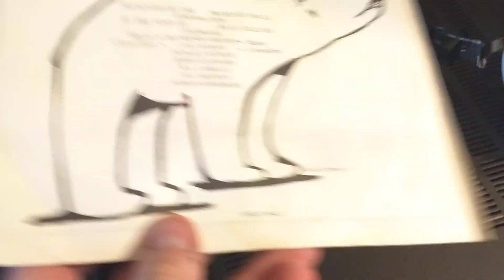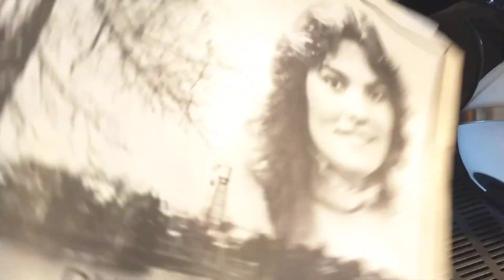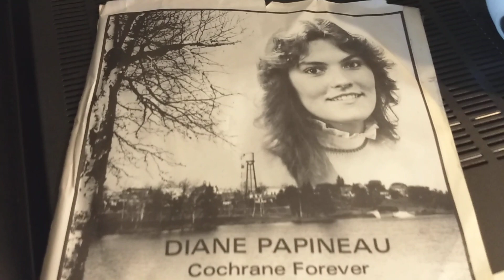1984 Cochrane Forever 45 record • Diane Papineau • Cochrane Ontario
Souvenir of Cochrane's 75th Anniversary.

Presented by the Corporation of the Town Of Cochrane.

Mayor - Raymond Fortier
Councillors - Juli Karam, Donald Genier,   Jerry Leonard, R.A. Labelle, R.G. Brisson, Norah Kirkbride.